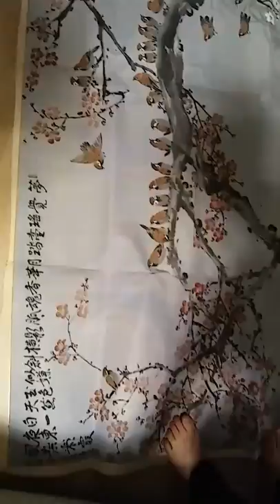참새가 있는 멋진 그림